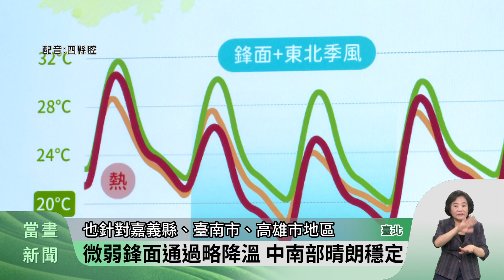今晴朗穩定 明東北季風影響北部.東部稍轉涼【客家新聞20240325】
接續週末好天氣，今天各地同樣高溫晴朗，午後東部、中部以北山區有短暫降雨機率，明天週二開始連2天，受到鋒面快速通過及東北季風的影響，北、東部溫度稍微轉涼，不過這波鋒面對中南部地區影響則不大，連續一週高溫均在28度以上。